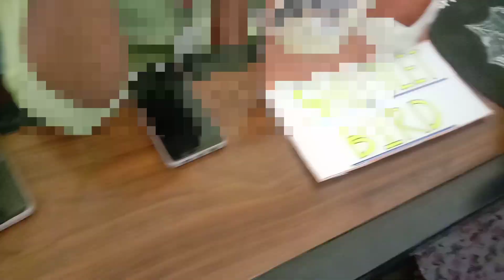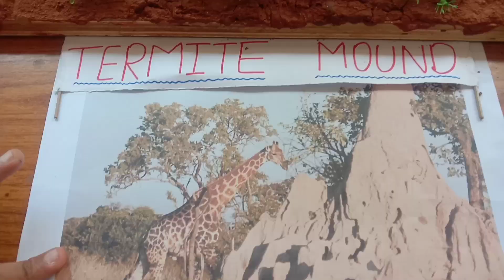Ganesha fest in our college vlog|Kannada Vlogs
Ganesha fest in our college vlog|College vlog|Kannada Vlogs

He'llo people welcome back to my channel and new video in this video i shared my college ganesha fest hope you all enjoyed watching this video please do subscribe to my channel for more video's..